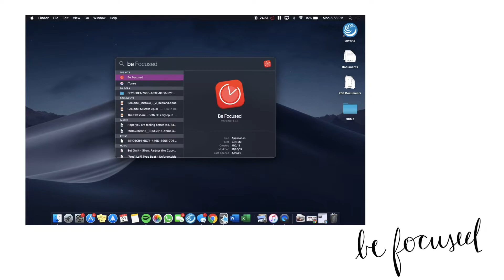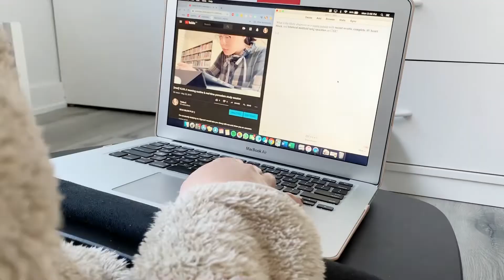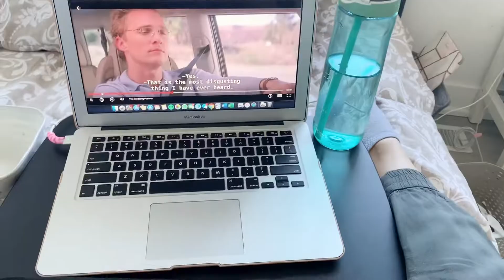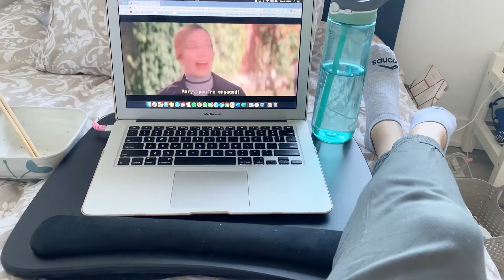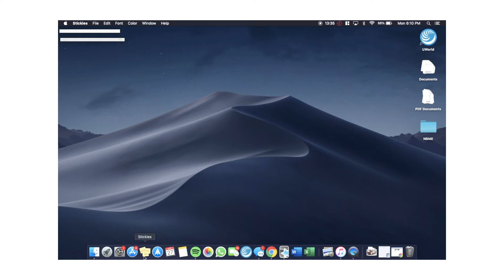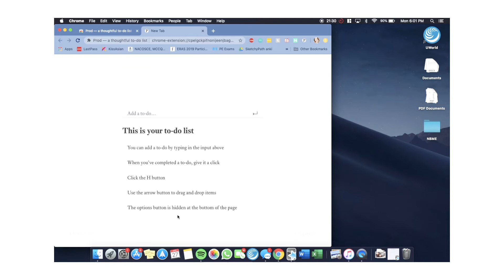7 tips to improve PRODUCTIVITY while working/studying at home // using macbook apps to stay focused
I hope some of these tips helped you in some way!

personal IG: @trisha.mae
study IG: @tostudymedicine_